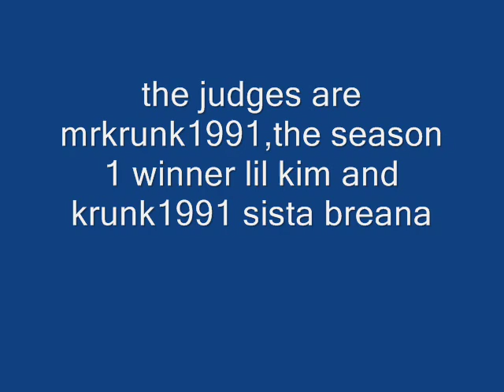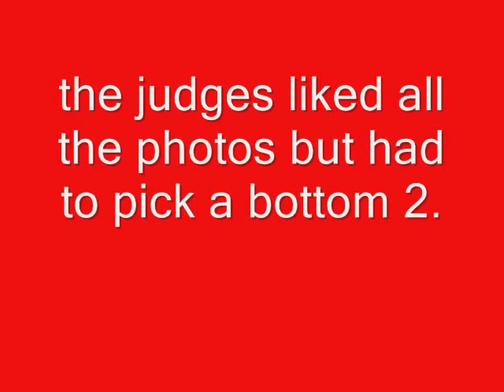celebrities next top model male ep 1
season 2 with 10 guys